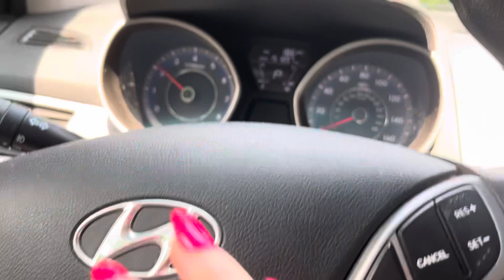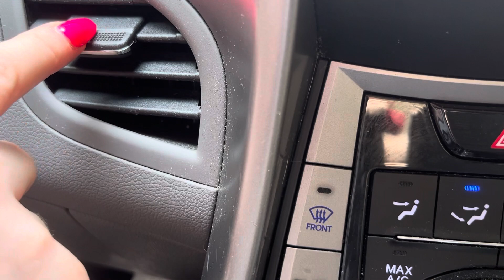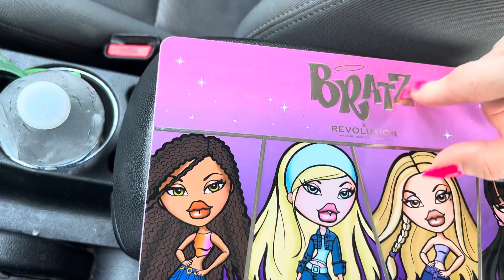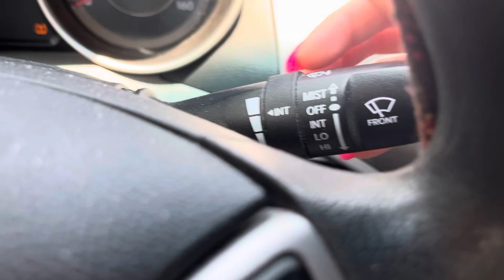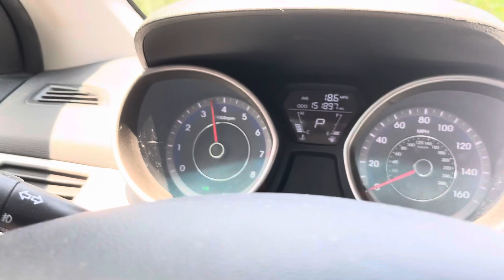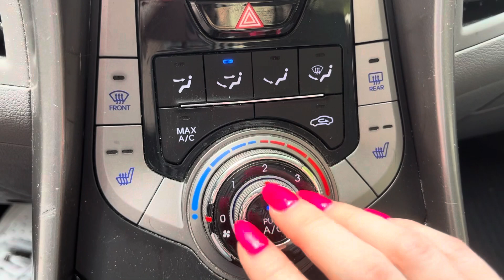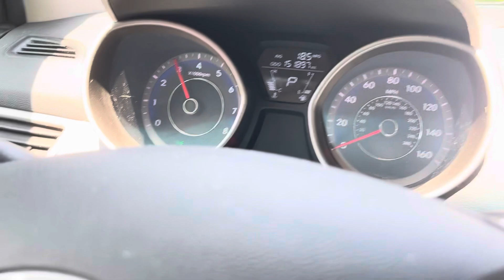Asmr: car sounds and revving